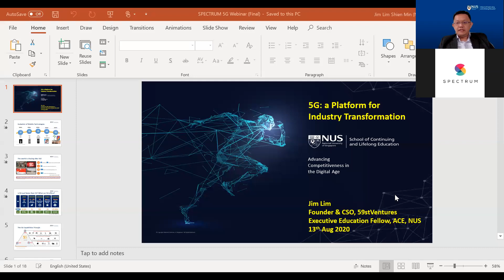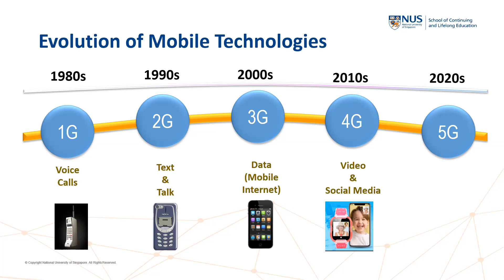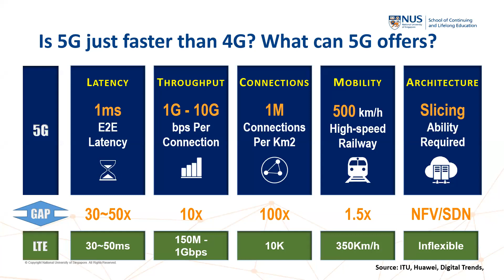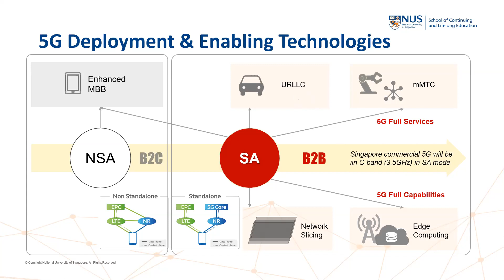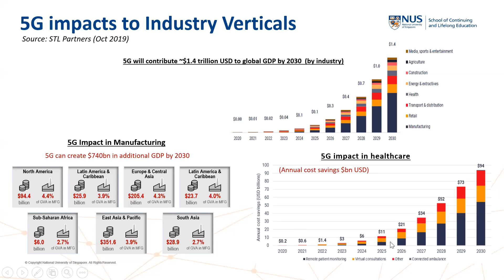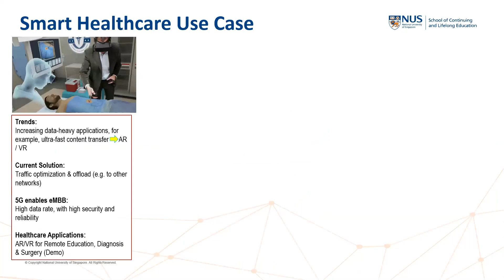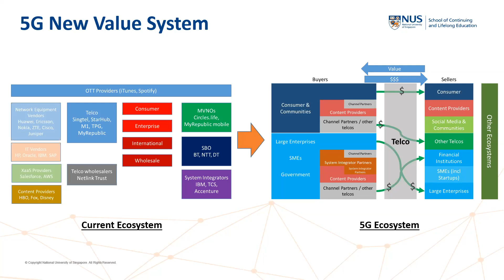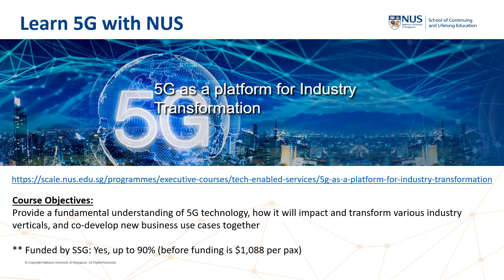5G talk for Spectrum